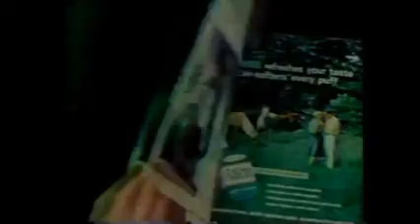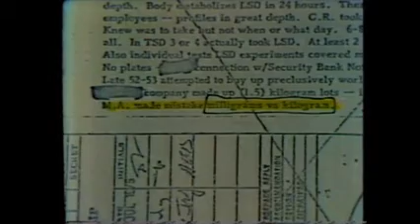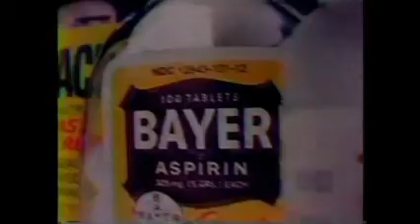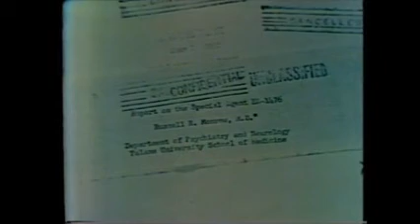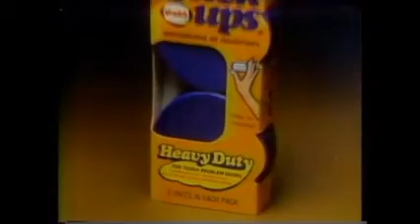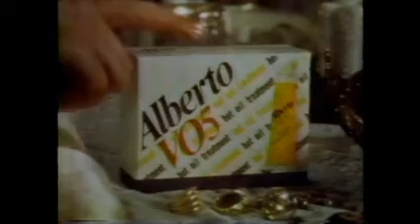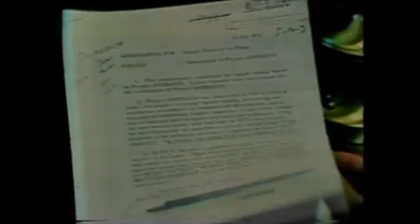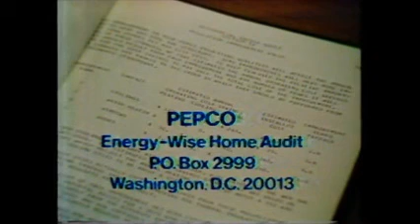Perp Studies 101 - Part IV - Mission Mind Control (July 10, 1979) - ABC News - Paul Altmeyer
Here's an informative video, touching upon what was allowed to surface in public at the time.

Despite efforts to destroy MK-Ultra documents, a few survived. One might ask whether what was put out was actually designed to minimize the horrors of the research that they had conducted. The truth is far worse than what is depicted here, although this appears to be an honest attempt by the press to investigate the subject matter, back when the press was not nearly as controlled as it is today.

This shows a small percentage of the groundwork laid for what's being perfected and applied against citizens today. Anyone claiming that the government would never target and harm citizens hasn't been paying attention, or they're complicit in these crimes.

Also note that the primary focus of this special is chemical agents. It is possible that at the time this was used to deflect attention away from the electronic counterparts to the programs discussed here, of which many targeted individuals are complaining about today. This could be similar to the type of propaganda being put out now that supposedly uncovers today's targeting programs, and which try to deflect responsibility to rouge private investigators and older systems that are probably now largely obsolete, while ignoring the human elements operating on the ground. This is done to protect their true assets, the countless traitors to this nation who are complicit in these crimes against humanity, along with their willing accomplices in the media.

The only way to get to the bottom of this is through actual investigative journalism and a candid congressional hearing not unlike the Church Committee. It is time to quit committing the victims of these atrocities to psychiatric institutions, chemically lobotomizing them, and discrediting them as a part of a massive coverup, and to start listening to them and bringing the stories of actual victims out in the open for the public to see, so we can have an honest discussion about the national security excuse which fraudulently protects the police state we are living under.

National Archives and Records Administration - ARC Identifier 37950 / Local Identifier 170.110 - Mission Mind Control - Department of Justice. Drug Enforcement Administration. (07/01/1973 - ). Uncovering government agencies (especially the CIA) that secretly tested the effects of LSD on humans. DVD copied by IASL Master Scanner Timothy Vollmer.